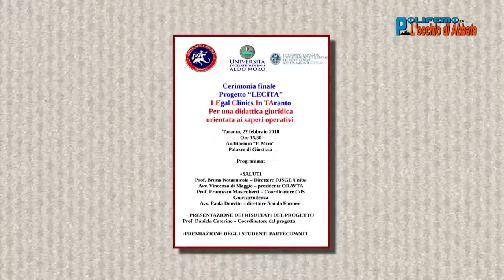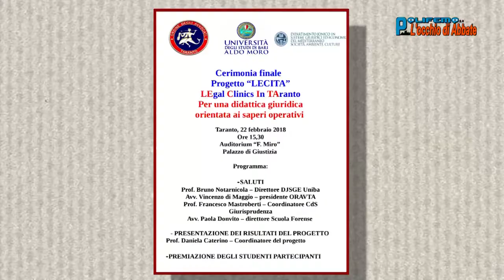Polifemo del 2 marzo 2018 - Taranto - cerimonia progetto "Lecita"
Polifemo del 2 marzo 2018 - Taranto - cerimonia progetto "Lecita": per una didattica giuridica orientata ai saperi operativi.